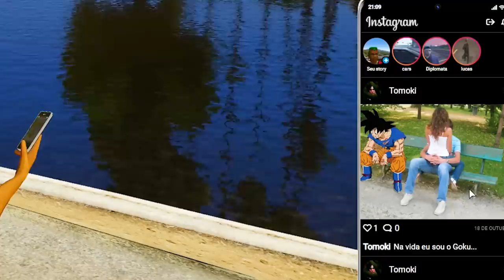GTA 5 ROLEPLAY BRASIL - O PRIMEIRO ENCONTRO! / MOTO NOVA! - (14ª TEMPORADA EP 12)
Fala pessoal, bora assistir GTA 5 ROLEPLAY BRASIL - O PRIMEIRO ENCONTRO! / MOTO NOVA! - (14ª TEMPORADA EP 12)